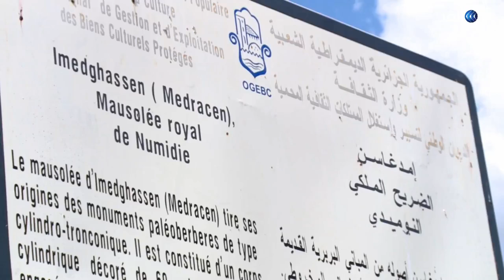الجزائر | ضريح إيمدغاسن بباتنة.. معلم أثري لأحد ملوك نوميديا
ضريح إيمدغاسن بباثنة.. معلم أثري لأحد ملوك لومبديا.. للمزيد من التفاصيل مع مراسلنا كريم قندولي